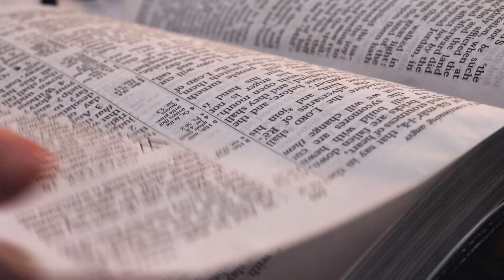Relationship With Jesus Part II - Lawson and Aaron Perdue - Grace For Today - 12-22-20